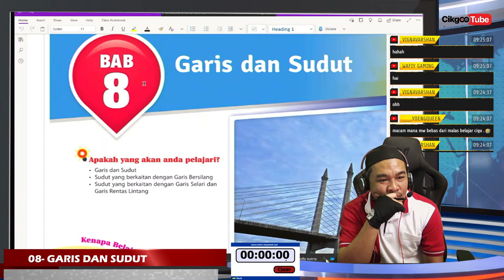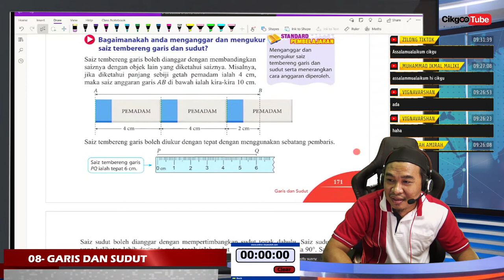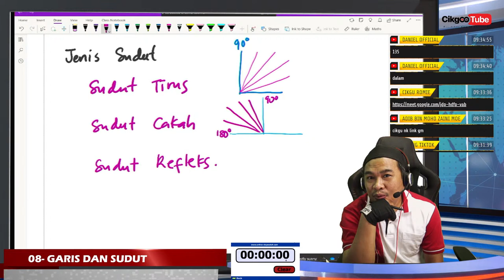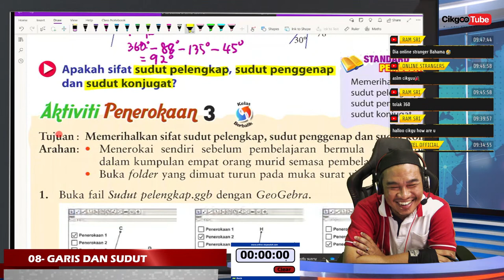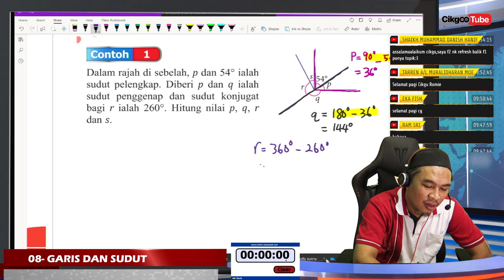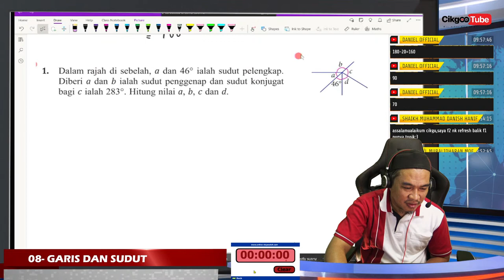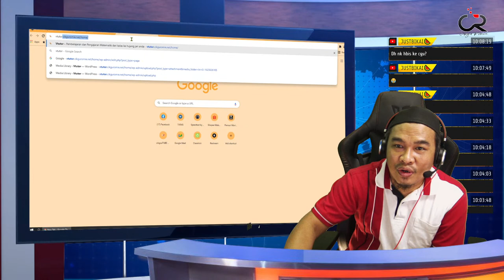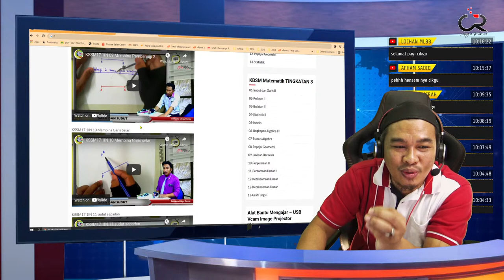Kelas Matematik Ting.1 KSSM : 08- GARIS DAN SUDUT